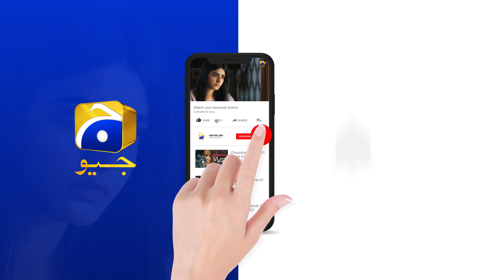Inaam-e-Mohabbat Episode 15 | 𝐁𝐞𝐬𝐭 𝐌𝐨𝐦𝐞𝐧𝐭 𝟎𝟏 | Haroon Shahid | Nazish Jahangir | HAR PAL GEO